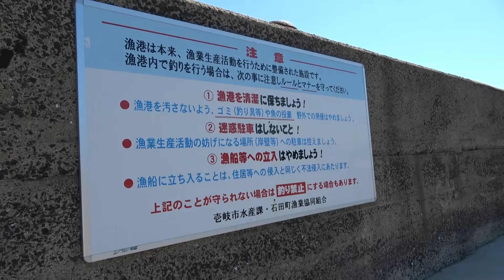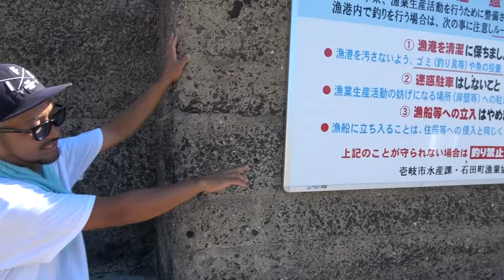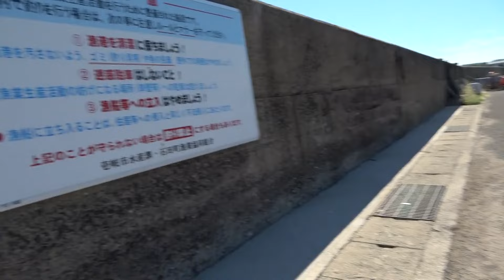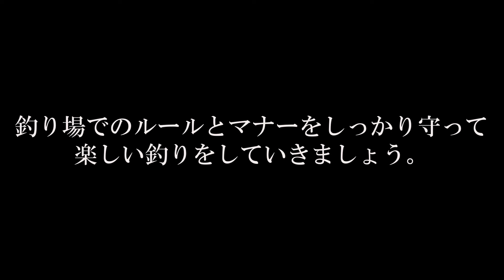【壱岐島】釣り禁止エリアが遂にでてしまいました。